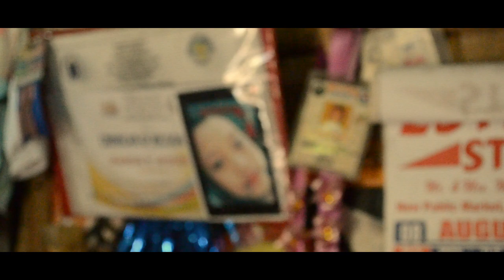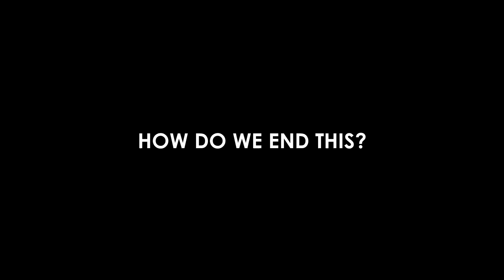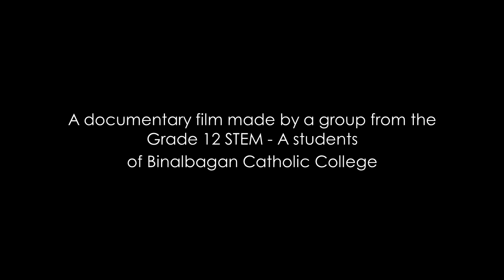MIL CONTENT : ECONOMIC POVERTY (Cries of the Unheard)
Together let us become Heroes to the poor.
MIL Documentaries of PHOENIX PROD as they uncover the stories of the poor and the marginalized. Shot in Central Philippines. Sugar Cane and Rice Farming are major source of income in the island of Negros but during "tiempos muertos" or dead season, locals do not have a source of income, they need to find means in order to survive. Especially the elderly who cannot do hard work in the cane fields will suffer hunger.

Take time to listen to the cries of the unheard.

Credits to all who made this possible.